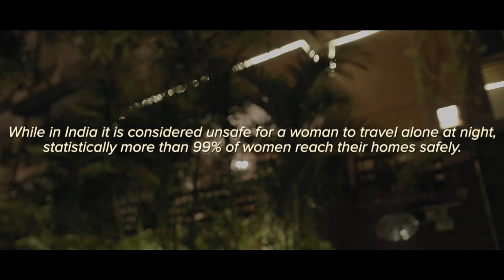Late Night Taxi | Women Safety | Hindi Short Film | Boat Films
A young lady books a cab on her way home late in night, which triggers some of her worst fears. Will she be able to overcome her apprehensions?